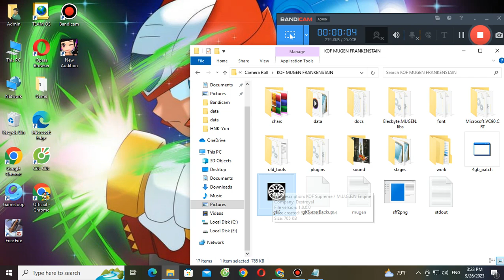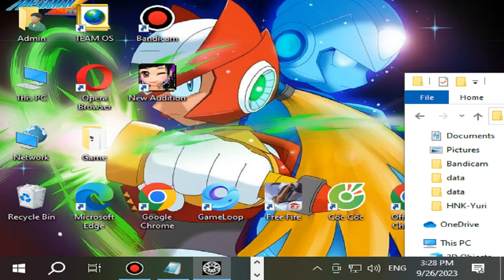Final Rozwel SK Realplay Me Vs New Final Rugal AI 300% Life Challenge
Request @WickedYagami
Char Final Rozwel SK
HP 3000
Attack 100
Defense 100
Power 5000
New Final Rugal
Hp 3000
Attack 90
Defense 120
Power 6000
100% AI Match
Enjoyed